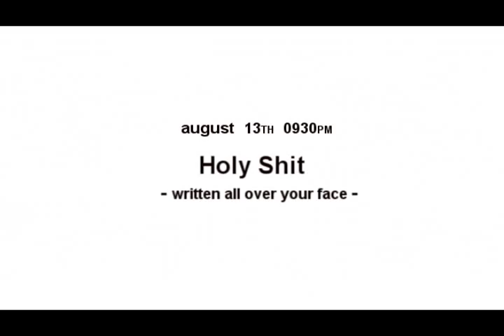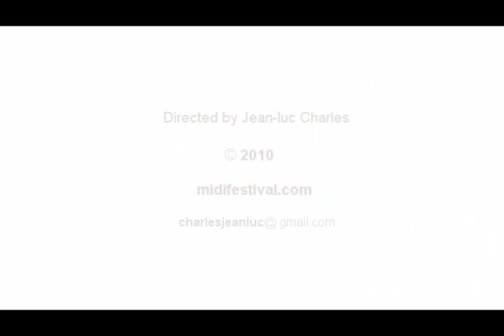Holy Shit " written all over your face "Live at Midi Festival french riviera 2006